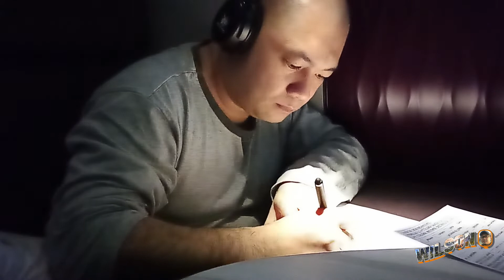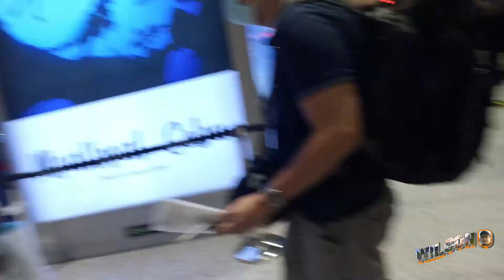WORLD'S BEST AIRPORT & WORLD'S BEST AIRLINES. GOING HOME TO PHILIPPINES Part 2